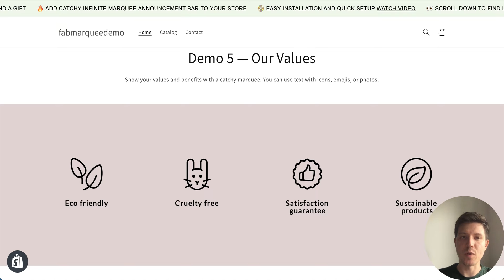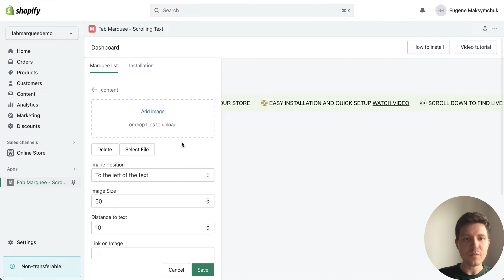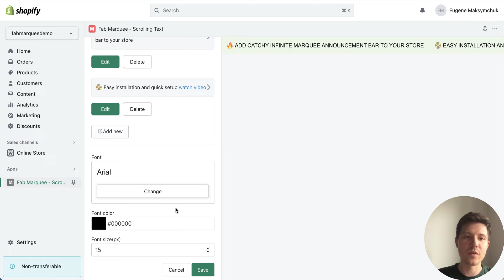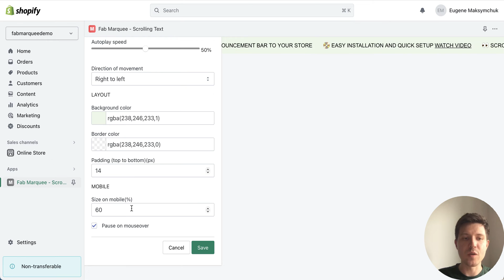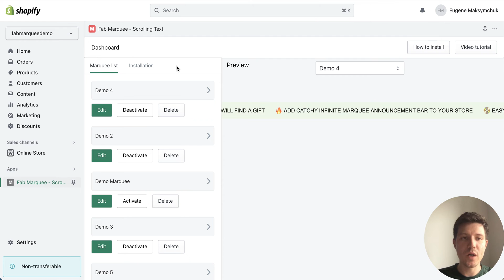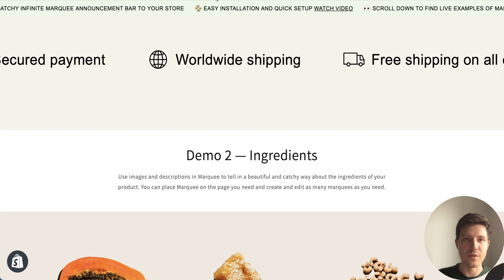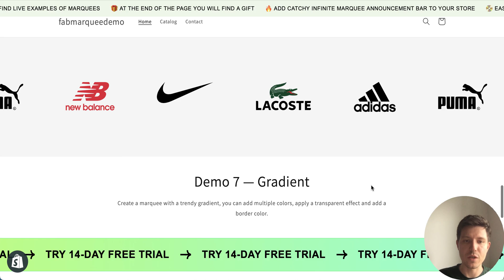Add Scrolling Announcement Bar Shopify Dawn Theme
Add scrolling announcement bar to Dawn theme Shopify in two minutes. Quick and easy tutorial on how to add scrolling announcement bar Shopify in 2024. You can add multiple components, upload icons and mix it with text, add links and all other things you may need to attract the attention of your customers. You can add scrolling text bar to Dawn theme or any other Shopify theme.

If you like our tutorial press 👍 button.